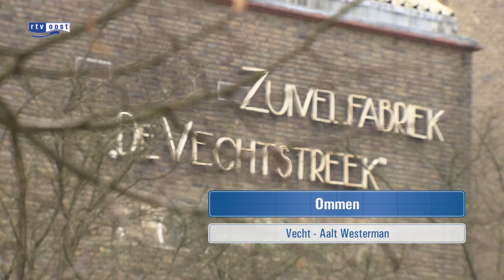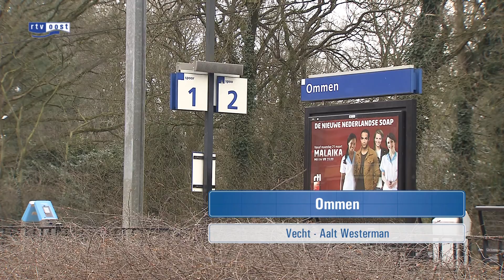Mooi Overijssel - Ommen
Mooi Overijssel is op bezoek in Ommen.